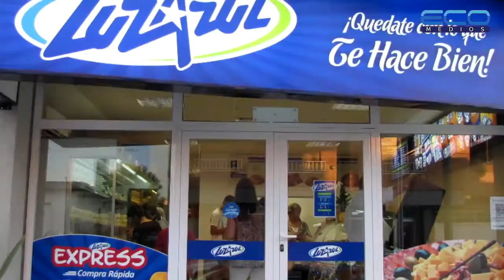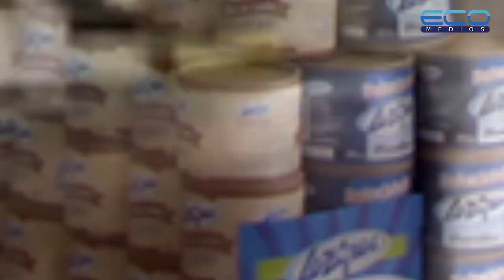Econegocios - Lácteos Luz Azul